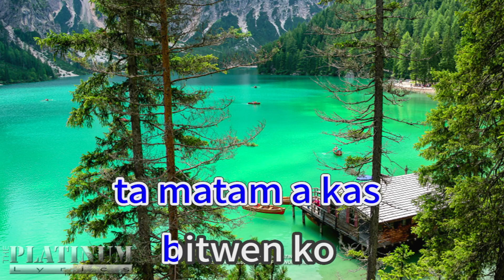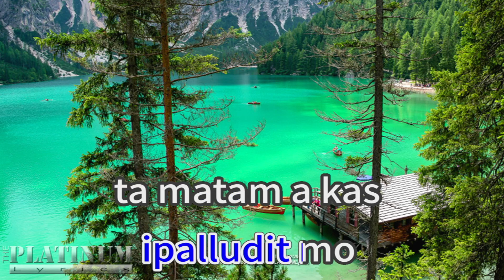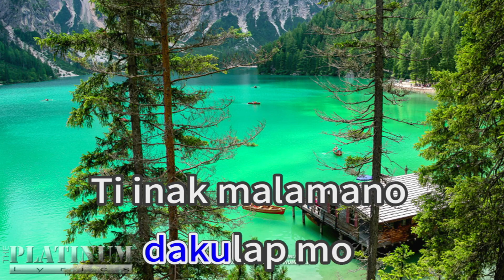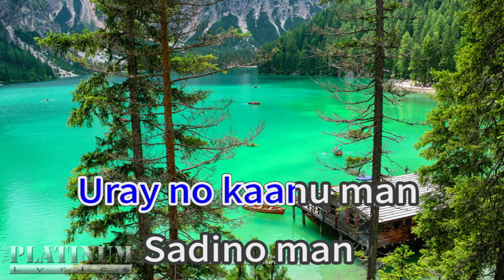Sirsirmata 38735 Ilocano Love Song